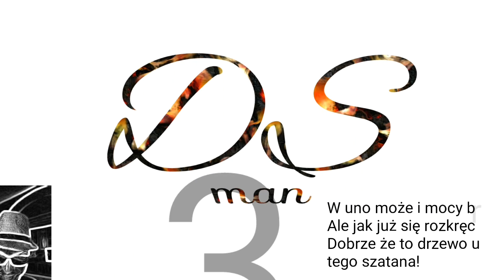Polskie palenie gumy-fail | DSman